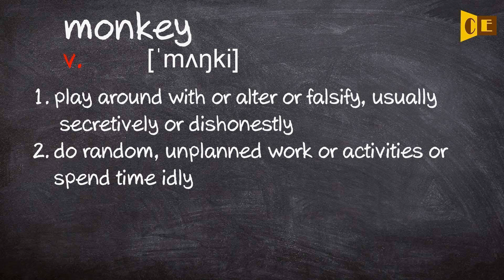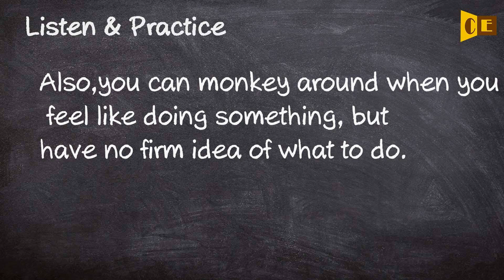Monkey Pronunciation, Paraphrase, Listen & Practice